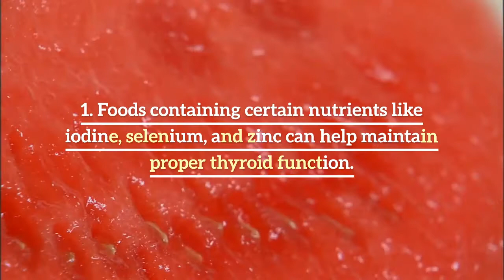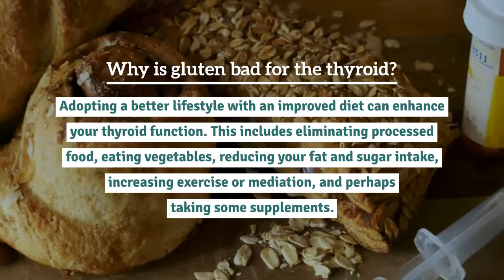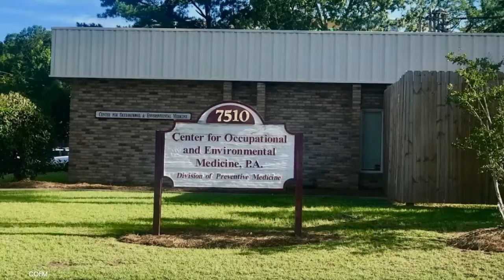Hypothyroidism and Gluten: Will Going Gluten-Free Help an Underactive Thyroid?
Should you go gluten free if you have hypothyroidism? Will going gluten free help an underactive thyroid? Watch the video to find out if going gluten-free can treat hypothyroidism and thyroid disease.

Hypothyroidism is a condition where the thyroid gland cannot produce sufficient quantities of the thyroid hormone. Thyroid hormones assist in controlling growth, metabolism, and cell repair. Insufficient thyroid hormones slow down our body’s metabolism. Therefore, people with hypothyroidism may experience tiredness, increase blood cholesterol levels, hair loss, weight gain, feeling cold, and feeling down, among many other symptoms.

Our Location: 7510 North Forest Drive North Charleston, SC 29420

Office Hours: Monday – Friday: 8 am - 5 pm | Saturday – Sunday: Closed